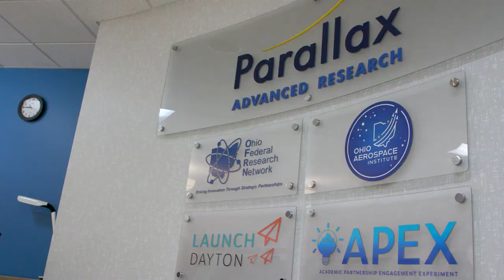This Dayton Company is Uniting Academia, Industry, and Government to Accelerate Innovation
As technologies advance and systems capabilities expand, humans and machines are working in tandem more than ever before. From the electric vehicle industry to the defense field, research is being conducted on how to harness human and machine cognition to expand advancements across industries. Dayton startup Parallax Advanced Research is bringing together cross-functional organizations to generate cutting-edge solutions across the board.